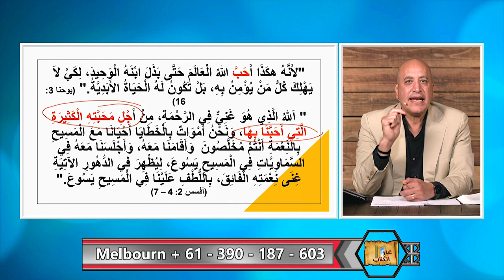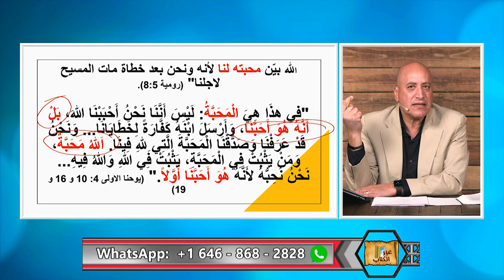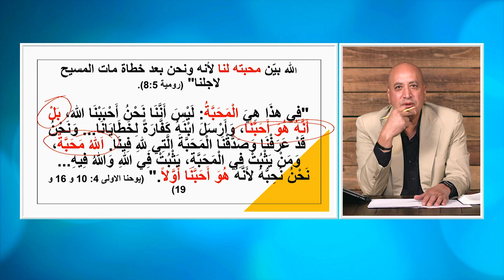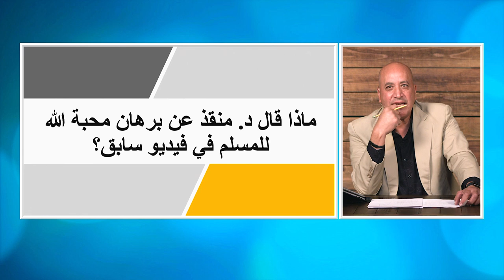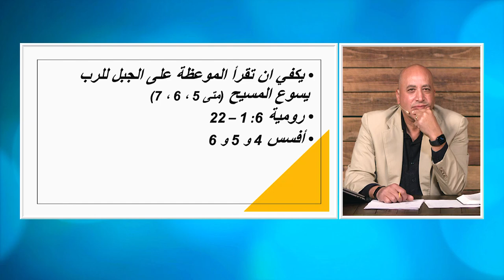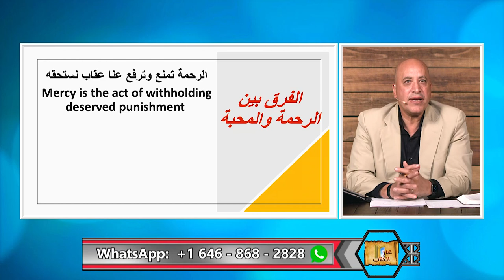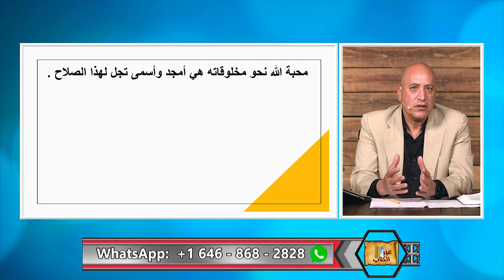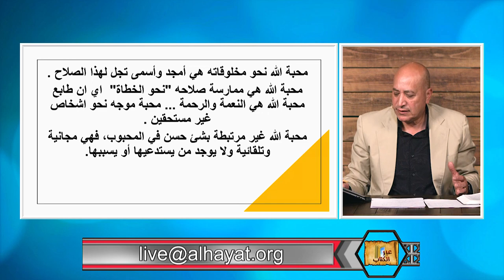عبر الكتاب | 341 | مشكلة د. منقذ السقار مع محبة الله الجزء الاول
يناقش  د. اشرف عزمي في هذه الحلقة المفاهيم الخاطئة للدكتور منقذ السقار عن محبة الله في المسيحية